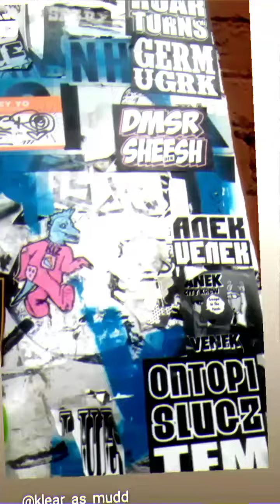wildepsyde by usurperbeats